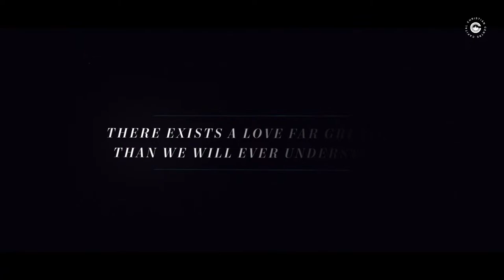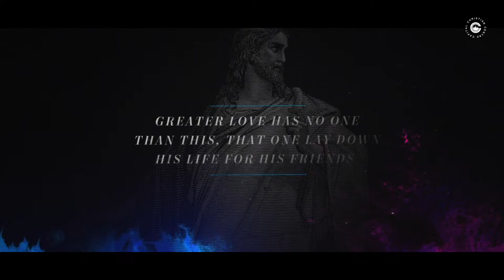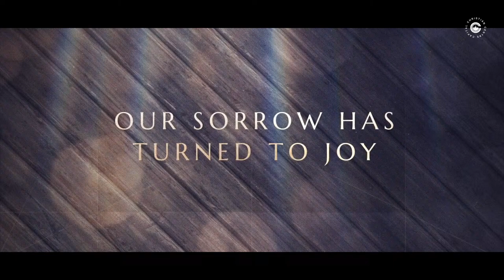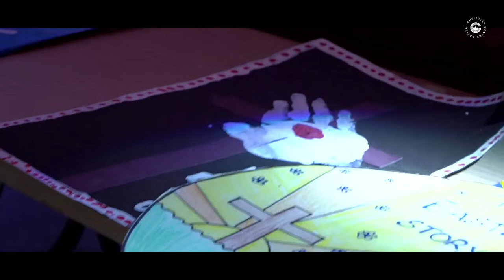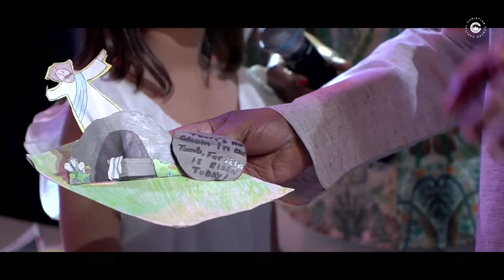Resurrection Sunday Service || Capital Christian Center Delhi | 31 March 2024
Easter Worship Experience: Celebrating Resurrection and Hop. Join us for a joyous Easter service as we celebrate the resurrection of Jesus Christ and the hope He brings to the world. This special day marks the pinnacle of the Christian faith, reminding us of God's love, grace, and victory over sin and death.